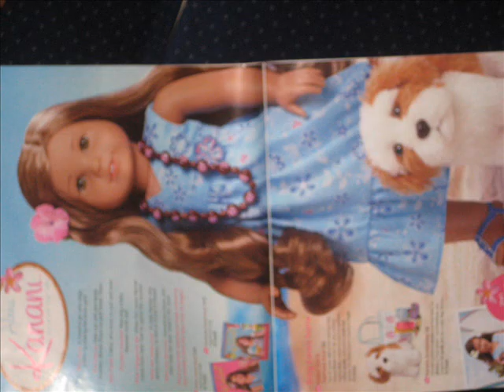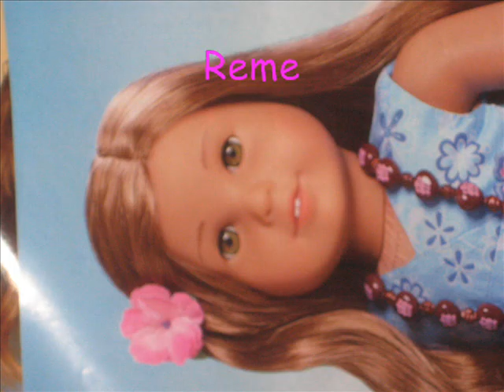Kit and Kanani's entry for AGPA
sorry youtube wouldn't let me do an automatic responce 2 the vid
these are some photos i took + some i had lying around my camera